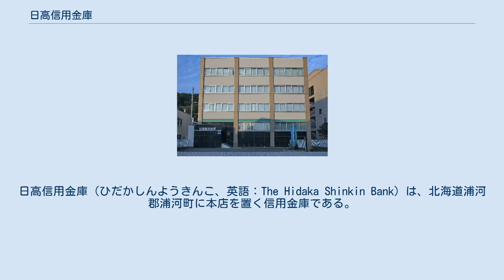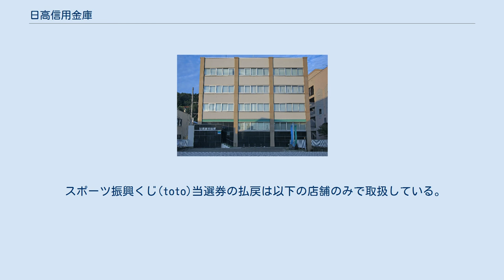日高信用金庫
日高信用金庫（ひだかしんようきんこ、英語：The Hidaka Shinkin Bank）は、北海道浦河郡浦河町に本店を置く信用金庫である。
 当金庫は浦河町に本店を置き、日高管内（全域）、十勝管内南部（広尾町・大樹町）、胆振管内東部（苫小牧市・厚真町・むかわ町）、石狩管内の一部を営業エリアとする。
 当金庫の店舗数は8店舗。
預金量は1千億円を超えている。
 店舗は浦河町・新ひだか町・様似町を中心として、えりも町・広尾町・札幌市にも支店を置いている。
 その名称から日高町にも店舗があると思われがちだが、日高町（旧日高町域）は人口が少なく、浦河町からも遠い為、経済的結びつきは苫小牧市との方が強い。
(日高町には苫小牧信用金庫の店舗があり、同町の指定金融機関にもなっている。
) そのため、当金庫は日高町に進出しておらず、同町の旧門別町域にも進出する計画はない。
 当金庫は、浦河町・様似町・えりも町で指定金融機関になっている。
 健全経営の指標とされる自己資本比率は37.95%（2011年3月31日現在）と非常に高い。
 全店において全国自治宝くじの販売を行っている。
 スポーツ振興くじ(toto)当選券の払戻は以下の店舗のみで取扱している。